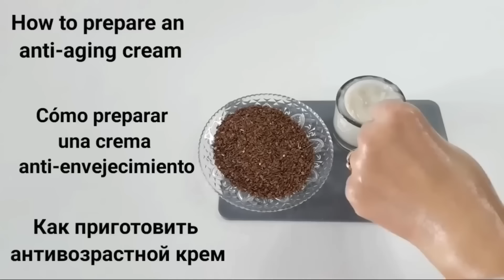This 70 year old woman applied this mask to her face and looked like she was in her thirties.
The most powerful ingredient in the world! Stimulates collagen and fills deep wrinkles.